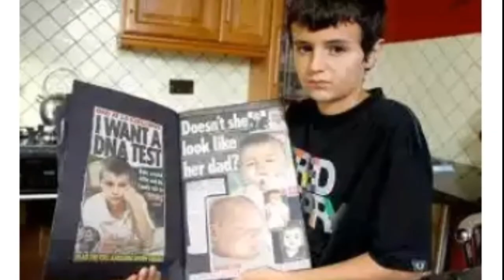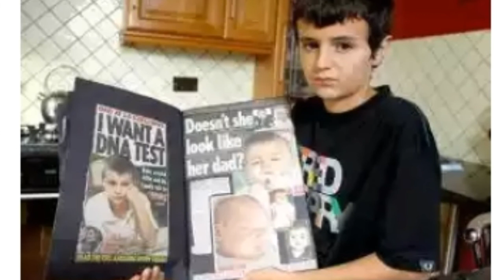13 साल का लड़का बना बच्चे का बाप, जाने क्या हुआ अंजाम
13 साल का लड़का बना बच्चे का बाप, जाने क्या हुआ अंजाम